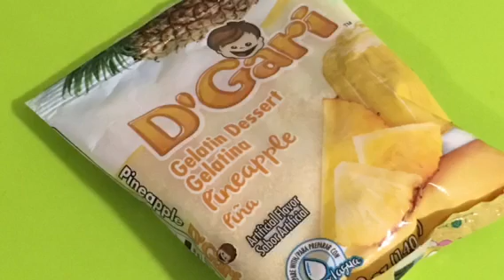GELACERVEZAS MODELO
Para hacer órdenes de moldes o productos

Ingredientes:
Para la gelatina de uva
2 tazas y media de agua caliente
Un chorrito de concentrado de uva
Pizca de ácido cítrico
1 taza de azúcar
2 cucharadas de grenetina